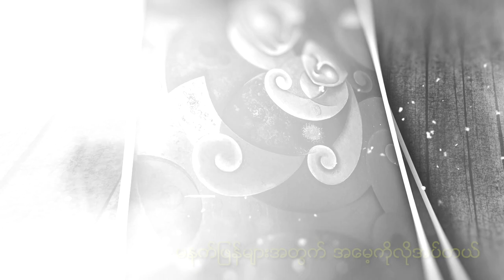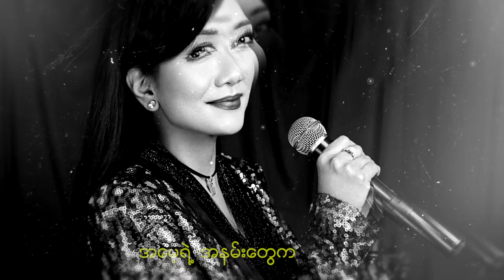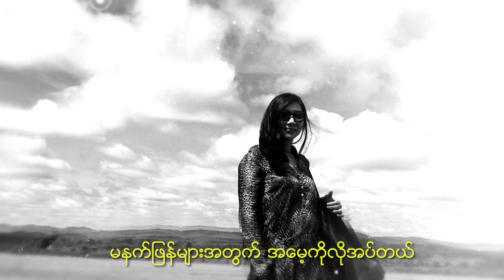မီမီဝင်းဖေ - အမေ့ကိုလိုအပ်တယ် (Mie Mie Win Pe)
Song - A May Ko Lo At Tal (အမေ့ကိုလိုအပ်တယ်)
Artist - Mie Mie Win Pe (မီမီဝင်းဖေ)